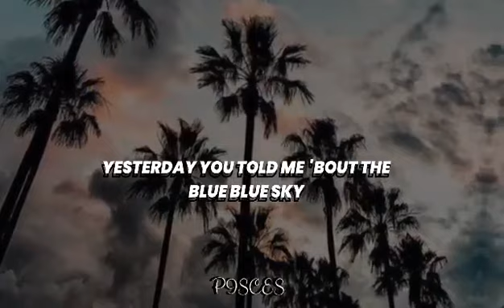Lemon tree| fools garden -Anne